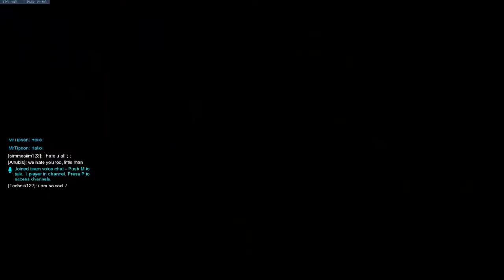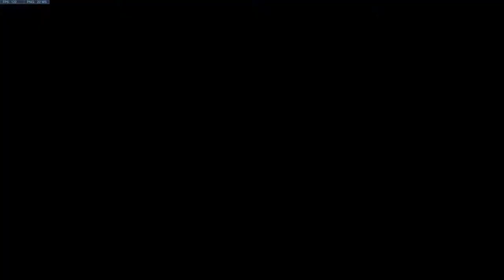Torbjorn & Orisa Meme Strat on Route 66 [Overwatch]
First of all, I am trying a new mic, so let me know if you like it or if i have to change some settings.

Showcasing a orisa and torbjorn meme strat on route 66. Ive been having a lot of fun with it and i hope you do too.

"Airship Serenity", "EDM Detection Mode"